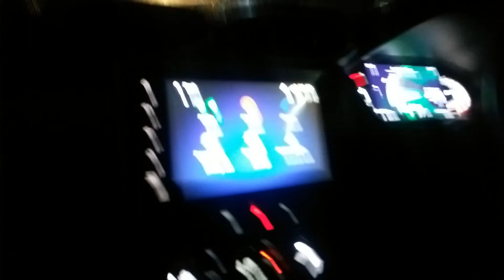@ Radhe Radhe song